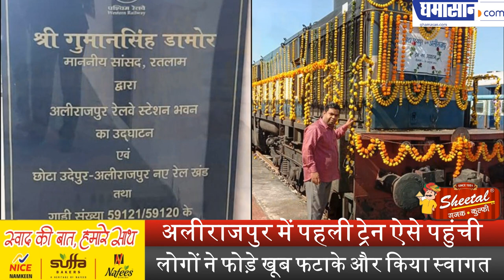अलीराजपुर में पहली ट्रेन ऐसे पहुंची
लोगों ने फोड़े खूब फटाके और किया स्वागत | Ghamasan News is India's Biggest Hindi news Portal.